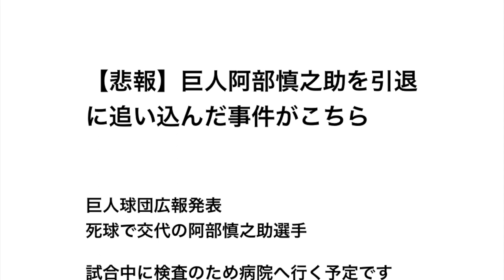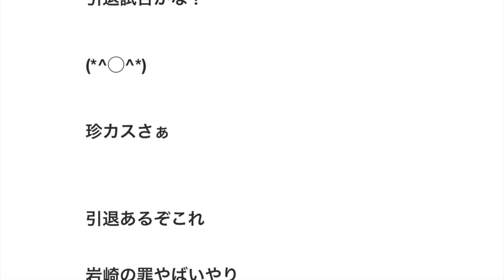【悲報】巨人阿部慎之助を引退に追い込んだ事件がこちら